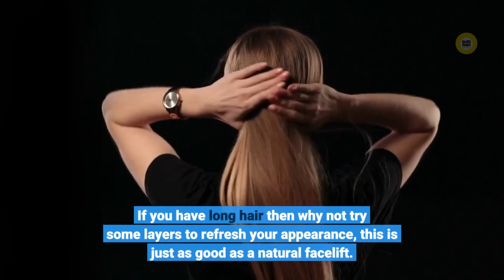The Tips To Look Years Younger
Growing old is something that many people just don't want to face.  Aging can be terrible for some people that just dread the thought of looking and becoming old.  When people think of aging they often think of how their looks deteriorate and they lose all their beautiful youthful appearance.  There are steps that you can take to help retain your youthful appearance without needing to resort to painful and expensive plastic surgery.

If you have gray hair it isn't that hard to color it.  You don't need to spend lots of money at their hair salon; there are many great hair colors available at the grocery store.  Highlighters are also very effective and enhance your natural color and give you a youthful appearance.  Choose a color that isn't too dark as if you go for a color that's too dark for your complexion it will actually make you look older.

The style of your hair can make a big difference to your appearance.  There are many different hairstyles these days and they incorporate many ways of wearing bangs and the different styles can make a big difference to your looks.  You can wear your bangs sweeping lightly over your forehead or you can wear them straight...